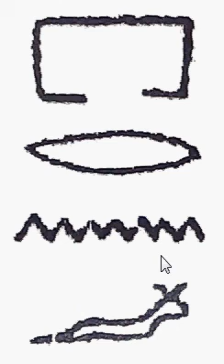196(4) Learn Hieroglyphics practically تعلم الهيروغليفية عملياً ،عربي ,English